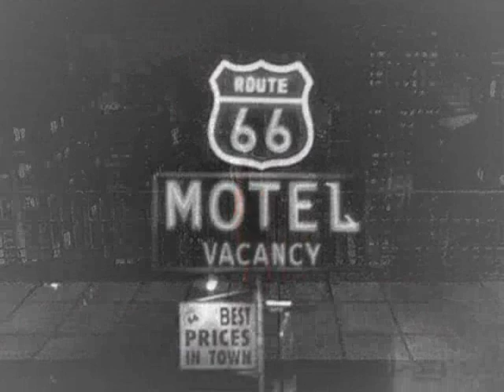Stuart Adamson - Shattered Cross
Stuart Adamsons song performed when he was with The Raphaels. Dunno about you, but listening to this always gave me film noir visions so thats the approach I've tried to take with the video.